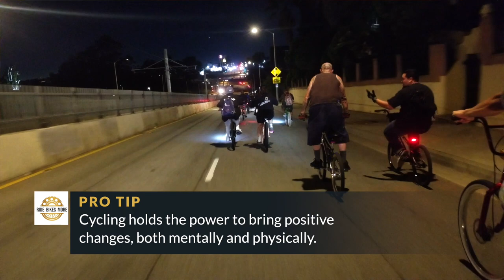BMX ADVENTURE 4130 Subway Series SAFETY Crew!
Embark on an exhilarating BMX journey as I join the 4130 Subway Series Safety Crew for an unforgettable ride through the scenic East LA Hills. From thrilling downhills to stunning night life, this adventure promises excitement at every turn. Don't miss this one-of-a-kind experience that's all about pushing limits and sharing the joy of BMX riding!